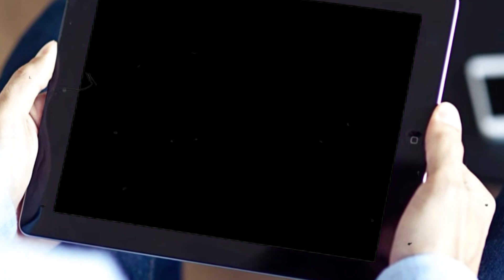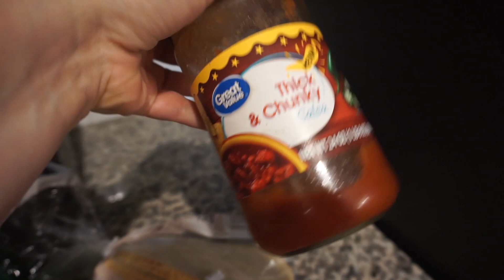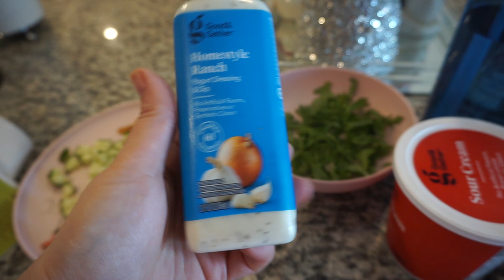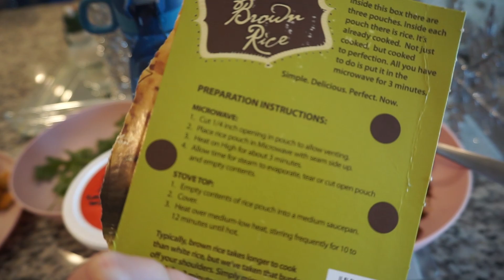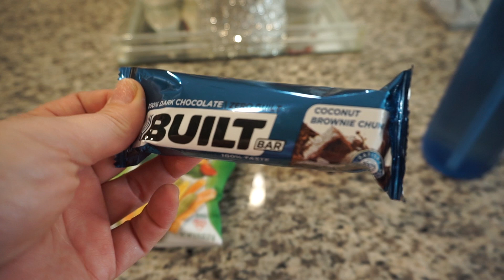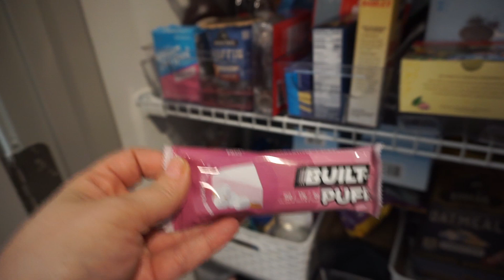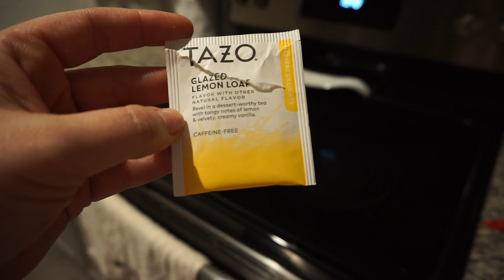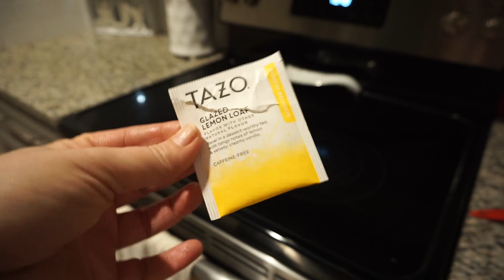WHAT I EAT IN A DAY TO LOSE WEIGHT & WHERE I'VE BEEN | FUTURE PLANS FOR THIS CHANNEL & MY JOURNEY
WHAT I EAT IN A DAY TO LOSE WEIGHT & WHERE I'VE BEEN | FUTURE PLANS FOR THIS CHANNEL & MY JOURNEY|! Hey guys! I know it's been a while, but I've thought and prayed about this channel and was truly going to let it go until I realized something important that I share in this video. I also wanted to show you what foods I've been eating lately to stay abstinent and what I eat in a day for weight loss. I appreciate each and every one of my viewers and I love you guys so much! XOXO